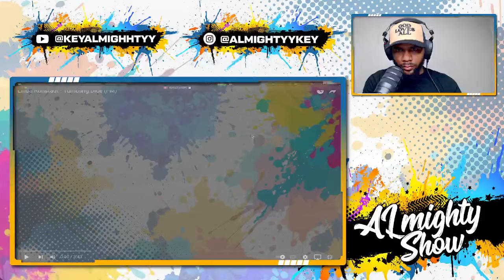Reacting to Linda Ronstadt's Tumbling Dice (DOES SHE KILL IT?)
Join us in this music reaction video as we dive into Linda Ronstadt's rendition of "Tumbling Dice" and explore whether she nails it with her unique style. From her live performance to the captivating lyrics, we break down this classic cover and discuss the talent behind this iconic artist. Will this version impress us as much as the original? Let's find out together!